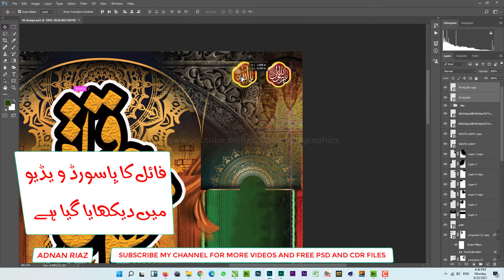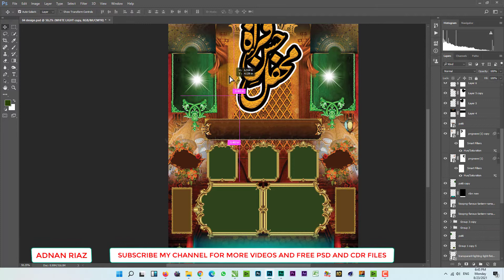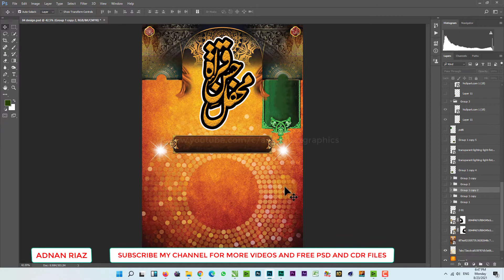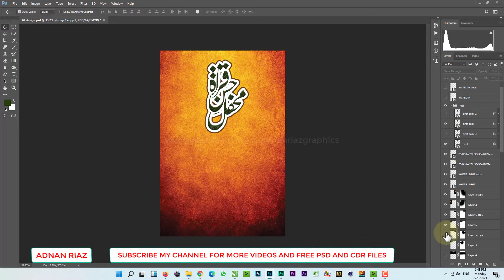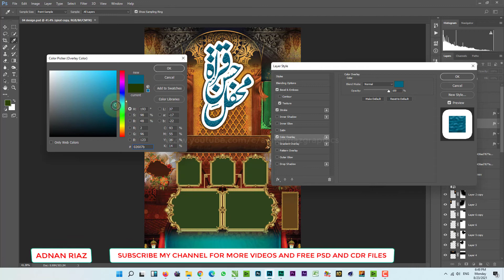MAKE ISLAMIC PSD PROFESSIOANAL BACKGROUND FREE DOWNLOAD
FILE IS PASSWORD PROTECTED.